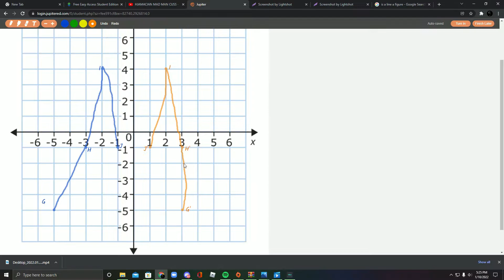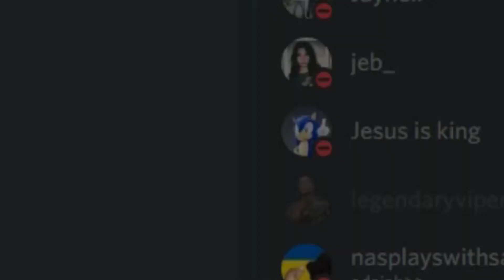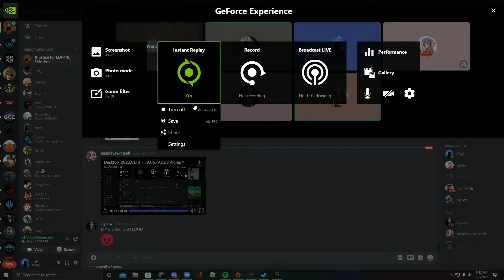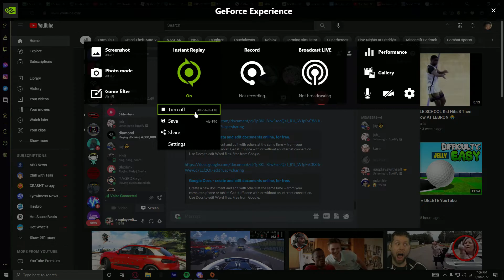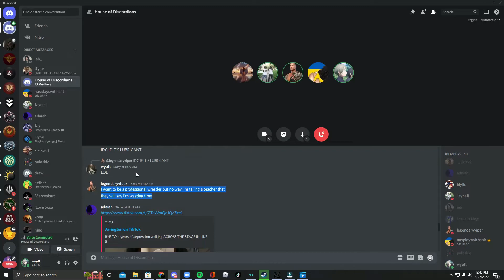jayden weird comp